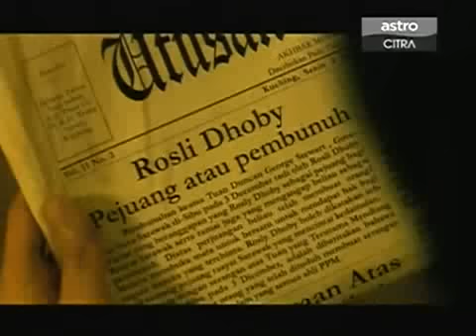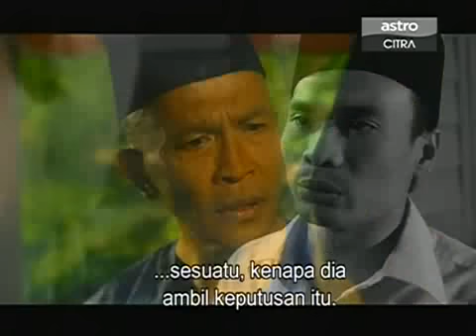Warkah Terakhir Episod 8 5/6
Warkah Terakhir Episod 8